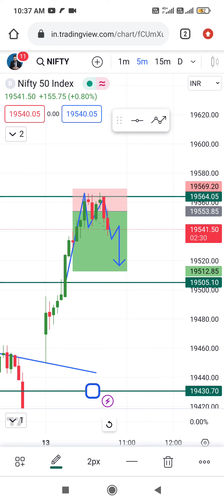Nifty dobal top compfarmation 1:2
live Treding nifty 50
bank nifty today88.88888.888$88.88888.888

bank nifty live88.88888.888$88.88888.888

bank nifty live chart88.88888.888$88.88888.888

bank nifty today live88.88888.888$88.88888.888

bank nifty tomorrow prediction181002 (Low)$0.13

bank nifty prediction for tomorrow1210013 (Low)$0.04

bank nifty today prediction99001 (Low)$0.15

bank nifty prediction36002 (Low)$0.11

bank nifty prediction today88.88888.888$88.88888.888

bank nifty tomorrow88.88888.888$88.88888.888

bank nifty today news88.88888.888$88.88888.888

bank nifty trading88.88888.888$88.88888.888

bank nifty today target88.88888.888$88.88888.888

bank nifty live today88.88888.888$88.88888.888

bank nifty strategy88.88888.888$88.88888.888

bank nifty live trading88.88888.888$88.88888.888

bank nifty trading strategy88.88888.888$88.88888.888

bank nifty option trading strategy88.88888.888$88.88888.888

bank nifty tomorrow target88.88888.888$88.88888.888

bank nifty me trading kaise kare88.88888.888$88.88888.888

bank nifty kya hota hai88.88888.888$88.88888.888

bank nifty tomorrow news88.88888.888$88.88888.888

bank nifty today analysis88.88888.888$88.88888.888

bank nifty strategy for tomorrow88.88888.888$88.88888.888

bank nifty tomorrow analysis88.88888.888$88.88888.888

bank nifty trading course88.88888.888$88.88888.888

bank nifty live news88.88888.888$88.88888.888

bank nifty prediction for next week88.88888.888$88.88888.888

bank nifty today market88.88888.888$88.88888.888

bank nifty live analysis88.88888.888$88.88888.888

bank nifty prediction on monday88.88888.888$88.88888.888

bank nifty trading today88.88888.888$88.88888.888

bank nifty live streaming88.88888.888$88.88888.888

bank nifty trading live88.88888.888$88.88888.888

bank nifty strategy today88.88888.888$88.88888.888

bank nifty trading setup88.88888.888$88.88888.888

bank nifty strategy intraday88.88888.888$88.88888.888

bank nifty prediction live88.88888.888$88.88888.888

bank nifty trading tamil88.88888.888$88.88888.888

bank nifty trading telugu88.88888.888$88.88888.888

bank nifty today profit